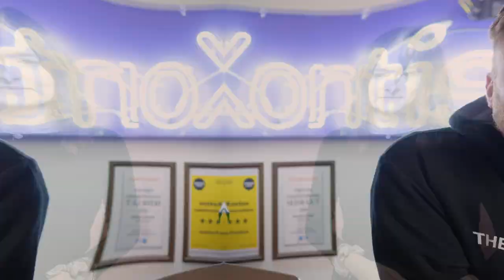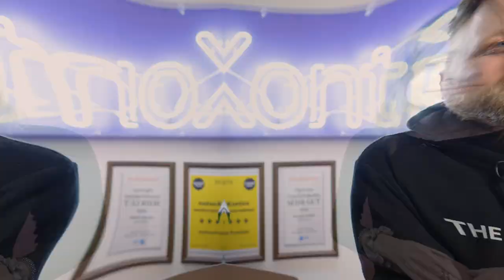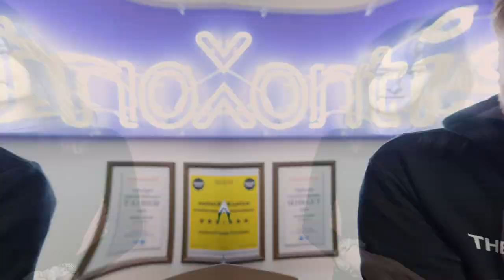Selbständigkeit & Steuern Q&A | Eure Fragen - Unsere Antworten | Zusammenarbeit mit finance, baby!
▬ Mehr Informationen ▬▬▬▬▬▬▬▬▬▬▬▬▬▬▬▬

Tessa und Denise haben euch gefragt, was ihr zum Thema Selbständigkeit und Steuern wissen wollt - Hier sind unsere Antworten zum Thema Selbständigkeit.

▬ Empfehlungen ▬▬▬▬▬▬▬▬▬▬▬▬▬▬▬▬

▬ Timestamps ▬▬▬▬▬▬▬▬▬▬▬▬▬▬▬

0:00 - Intro
0:29 - Sind Massagen oder eine Yoga Ausbildung absetzbar?
1:33 - Ist Riester leicht absetzbar?
2:15 - Was ist eine Umsatzsteuervoranmeldung und wer muss sie abgeben?
3:12 - private und geschäftliche Steuererklärung bei Kleinunternehmerregelung
6:36 - Outro